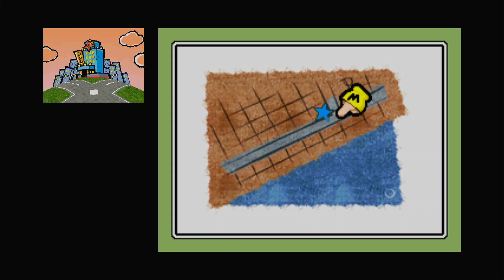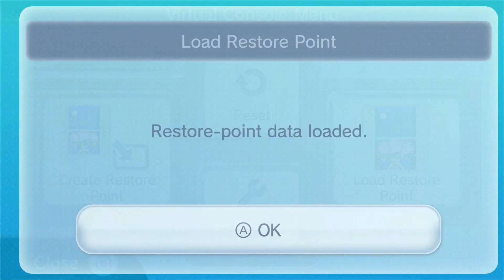Warioware Touched (2) Still my lover!